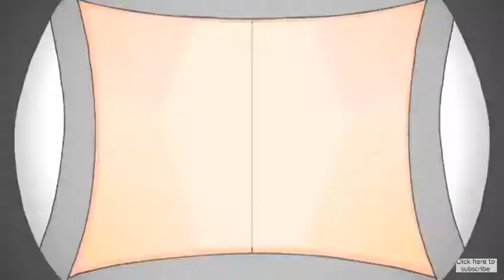GoFundMe - Shack Tee